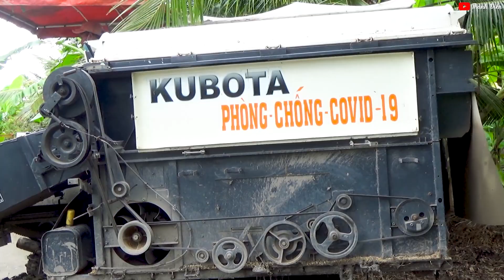Máy Cắt Lúa KUBOTA Độ Di Chuyển Xuống Phà Bị Nghiên Rất Nguy Hiểm | Thanh Điền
Máy Cắt Lúa KUBOTA Độ Di Chuyển Xuống Phà Bị Nghiên Rất Nguy Hiểm | Thanh Điền                           ► Chào mừng các bạn đến với kênh ( Thanh điền ) 💖💖💖                                                                                                                                                   ► Kênh sẽ liên tục cập nhật những Video hoạt động cho ngành nông nghiệp Việt Nam,các loại máy như …
(Sáng Cuốc – Máy Cày – Máy Cắt Lúa – Máy Kéo Lúa – Robe Múc Đất) W.v… 🔊 Chân thành cảm ơn các bạn đã đến và ủng hộ kênh,Để tiếp tục ủng hộ các bạn chỉ cần. Line Facebook